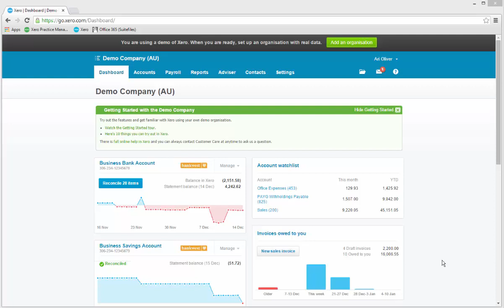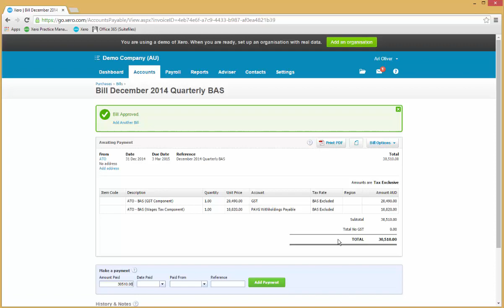ATO Invoice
Instructions on how to enter an ATO invoice to record the BAS on Xero